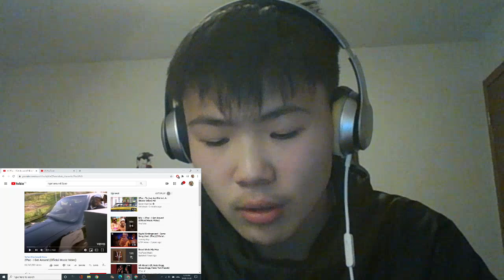2Pac - I Get Around | REACTION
shoutout Edouble0